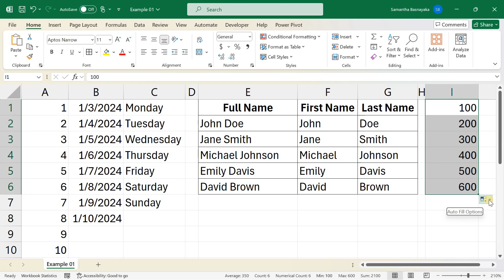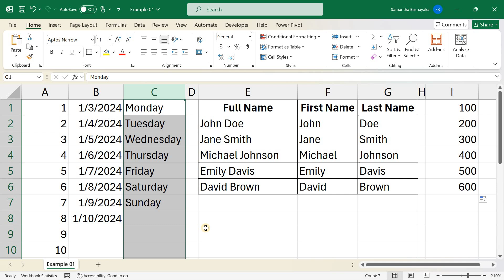How to Use Auto Fill in Excel | Excel Tutorials No 45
Welcome to our tutorial on How to Use Auto Fill in Excel. Auto Fill is a powerful feature that can save you a lot of time when entering repetitive data. Let's explore how to use it effectively!

Key Highlights:
✨ Filling Series of Numbers: Quickly complete numeric sequences.
📅 Filling Dates: Auto increment dates in your data.
📅 Filling Text: Automatically fill series like days of the week.
✨ Flash Fill: Split or combine data based on patterns.

Method 1: Filling a Series of Numbers

Enter Initial Numbers:

Start by entering '1' in cell A1 and '2' in cell A2.
Select and Drag:

Select both cells and drag the fill handle (a small square at the bottom-right corner) down the column.
Excel recognizes the pattern and fills the cells with the series 1 through 10.
Method 2: Filling Dates

Enter Starting Date:

Type '1/3/2024' in cell B1.
Select and Drag:

Select the cell and drag the fill handle down.
Excel will automatically increment the dates.
Method 3: Filling Text

Enter Initial Text:

Type 'Monday' in cell C1.
Select and Drag:

Excel completes the series with Tuesday, Wednesday, and so on.
Method 4: Using Flash Fill for Complex Patterns

Split Full Names:

If you have a list of full names in column E and want to split them into first and last names in columns F and G, start typing the first name in column F for at least two entries.
Excel will detect the pattern and suggest the remaining entries in light gray.
Press 'Enter' to accept the suggestions.
Split Last Names:

Do the same for the last names.
Bonus Tip: Customizing Auto Fill Options

Enter Initial Values:

Type '100' in cell I1 and '200' in cell I2.
Select and Drag:

Drag the fill handle down.
Choose Auto Fill Options:

After dragging, click on the Auto Fill Options button that appears.
Choose to fill the series, copy cells, fill formatting only, fill without formatting, or use Flash Fill.
Summary:
In summary, Auto Fill in Excel is a simple yet powerful tool that can save you time and ensure consistency in your data. Whether you're working with numbers, dates, or text, Auto Fill can make your work easier and more efficient.

Special Note

This is our Excel for Beginners tutorial series! Whether you're completely new to Excel or looking to brush up on the basics, this series will guide you through everything you need to know to get started with Microsoft Excel. From understanding the interface to mastering essential functions, we cover it all in easy-to-follow, step-by-step tutorials.

This Content Contain Details on

We hope this tutorial was helpful. Happy Excel Learning! 🚀